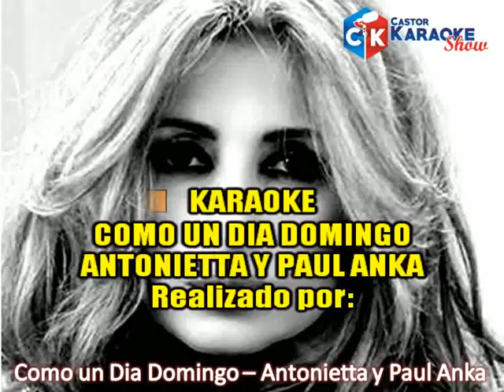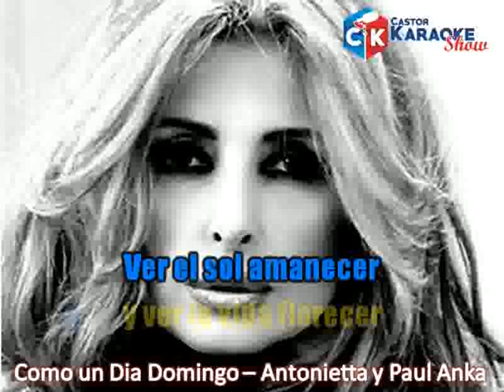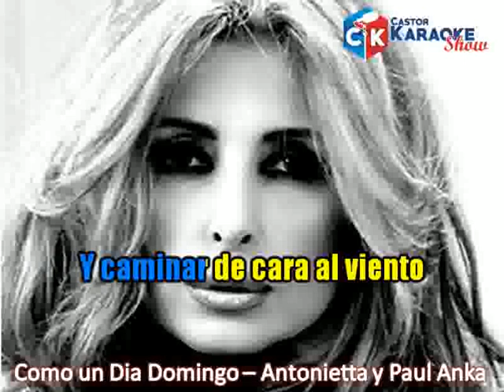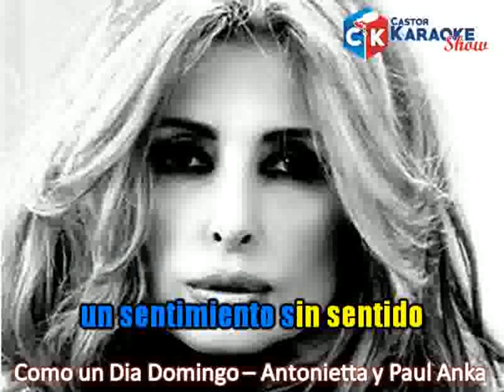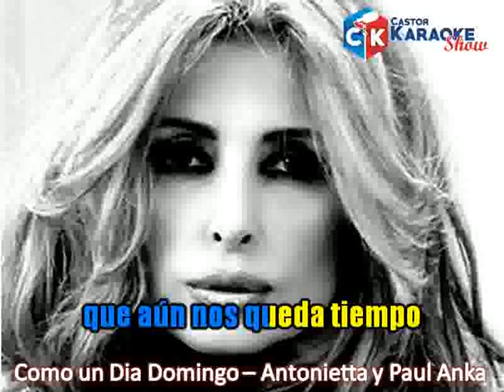karaoke como un dia domingo antonieta y paul anka